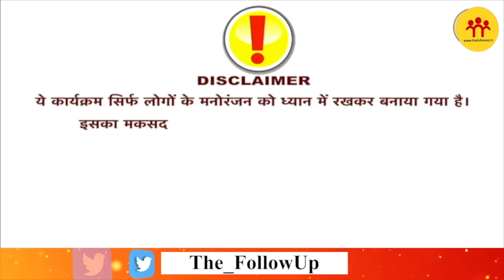Koderma में पुरुष भी दे रहे बच्चे को जन्म, कैसे हुआ ये चमत्कार समझिए!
कोडरमा में पुरुष भी दे रहे बच्चे को जन्म, कैसे हुआ ये चमत्कार समझिए!